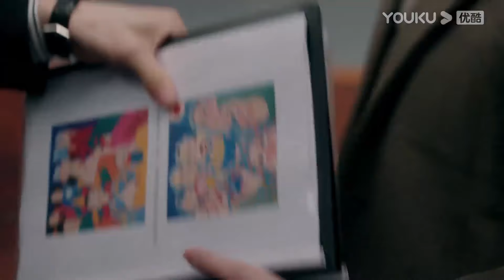霸总接生气的姑娘回家，灰姑娘看着受伤的霸总原谅了他，帮他消肿！！|【南风知我意 South Wind Knows】 | 成毅/张予曦/付辛博/李欣泽